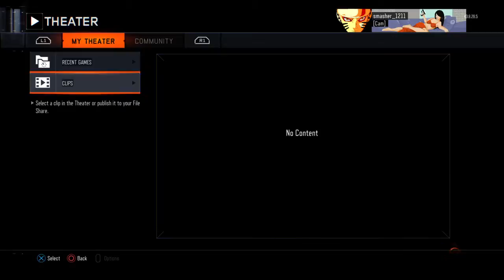Call of Duty®: Black Ops III_20151225004049